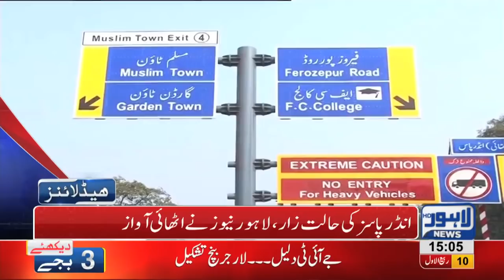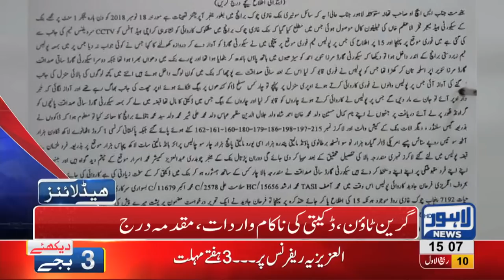03 PM Headlines Lahore News HD – 19th November 2018